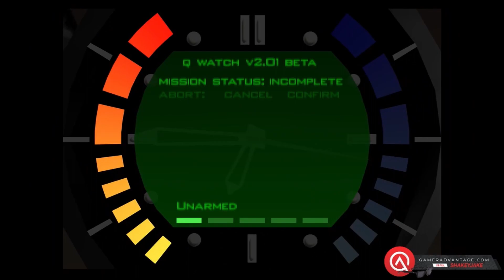Goldeneye on Xbox! Part 8: Bunker PT 2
Welcome back 00 Agents! In our next mission of our playthrough, we have to escape from the Bunker with Natalya in tow.